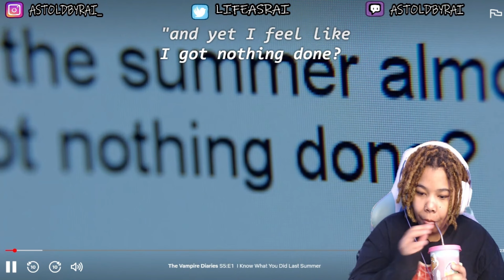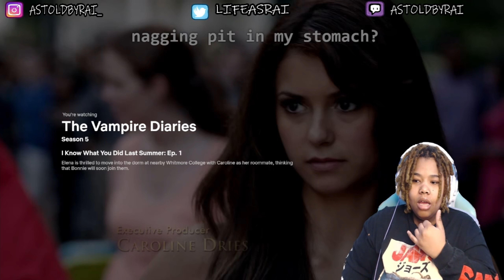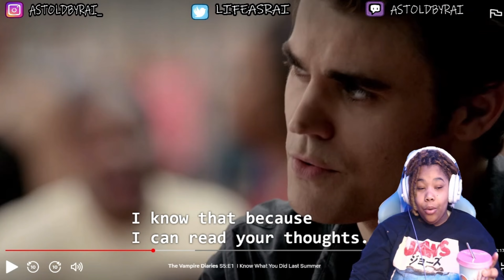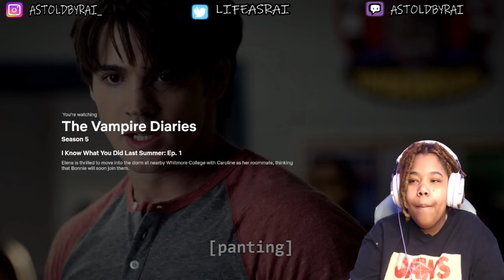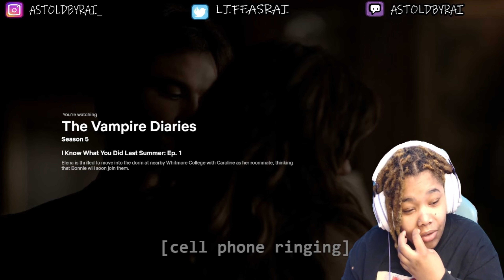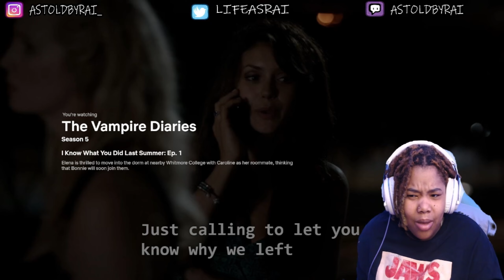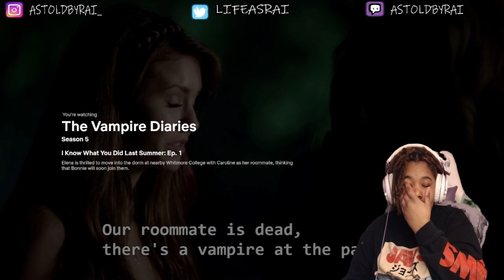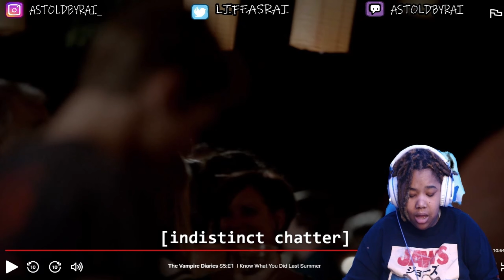OUR GIRLS ARE IN COLLEGE AND BONNIE IS IN DENIAL.||The Vampire Diaries 5x1|| As Told By Rai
Keep Up

FAQ
Name: Rai
Age: 24
What I record on: Logitech C922x Pro Stream Webcam
Rig:ROG Strix GA15DH Gaming Desktop PC, AMD Ryzen 7 3700X, GeForce GTX 1660 Ti, 16GB DDR4 RAM, 512GB PCIe SSD, Wi-Fi 5, Windows 10 Home
Ringlight: Anyone off amazon will work honestly!
Headphone’s: Gaming headphones On Amazon.

I DONT NOT OWN THE SHOW PICTURED IN THIS VIDEO! THIS IS SIMPLY A REACTION CHANNEL.